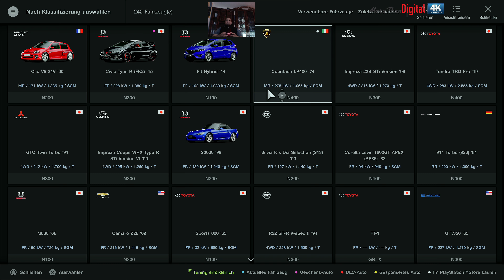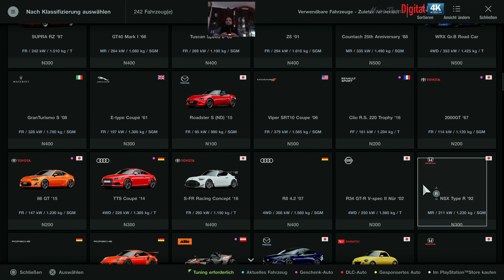4K Gran Turismo Sport: CLUBMAN CUP RENNEN - GT LEAGUE 2 / 7 Anfängerliga 4k 60fps - PS4 Pro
4K Gran Turismo Sport: CLUBMAN CUP RENNEN - GT LEAGUE 2 / 7  Anfängerliga 4k 60fps - PS4 Pro

Gran Turismo Sport Review
is a very well-crafted online racing destination. It’s serious, sensible, structured, and – unlike Sony’s previous first-party racing game, DriveClub – it’s been reliable since launch. It’s also supremely good-looking, well-presented, and handles great. However, the hard pivot to an online-focused racing sim has seen it lose a slab of its single-player mode, it lacks meaningful weather effects, and its garage and track selection is startlingly stingy next to the competition.

While the spotlight has shifted to online racing, I still started my GT Sport journey in the solo Campaign Mode. Here, that’s a series of license trials, racing scenarios, endurance tests, and hot lap challenges. It wasn’t long until I got the bug for compulsively restarting and retrying them, aiming for gold or bust and besting my friends’ times. It’s a pretty fractured assortment of activities, but they’re fun and technical and it’s a mode I’m genuinely enjoying.

[Campaign Mode is] a pretty fractured assortment of activities, but they’re fun and technical.
Is it a replacement for a championship-based, single-player racing career mode, à la Project CARS 2? No, and nor does it fill the void left by the absence of the usual full-fat GT Mode. However, it is very different to what everyone else is doing right now. To be fair, in a year where racing gamers are more spoiled for choice than ever, different isn’t really a dirty word.

The eclectic nature of Campaign Mode quickly educated me in the nuances of GT Sport’s handling model, and overall it’s good stuff. You can’t really hustle and wrestle the cars through corners quite like you can in Project CARS 2 and Assetto Corsa, but it’s certainly a shade more severe than Forza. Weight transfer is especially pronounced in road cars where gentle steering input and measured braking is rewarded. Race cars permit more aggression, being much stiffer and capable of hugging the track surface more tenaciously, but only up to the limit of grip. Things aren’t perfect when you break traction as the grip still kind of drops off a cliff.

It’s solid on a pad or a wheel, though. Pad setup offers several straightforward options regarding your steering, throttle, and braking inputs, and GT Sport feels quite at home with a controller. I haven’t found myself at a disadvantage using a controller to chase the gold time limits on some of the trickier tests. Smooth, flowing directional changes are possible so, with a little finesse, you shouldn’t find yourself jerking around the track and causing bedlam online.

On wheels I’m also happy; the force feedback is perhaps slightly heavy by default on both our G29 and the new Thrustmaster T-GT, but knocked down a notch or two I quite like the feel (it’s just a little more sedate than last month’s Project CARS 2). The T-GT, which was developed in conjunction with GT Sport itself, is capable of some pretty amazing feedback witchcraft (delivering a wide spread of faint feedback cues simultaneously) but it does cost a kidney and change.

The cars sound vastly better than previous GT games, too. It’s not class-leading (that title is probably shared by Project CARS 2 and RaceRoom Racing Experience) but it’s so much more nuanced, with exhaust crackle layered over drivetrain whine and various transmission noises. It’s such a step-up for the series, which has always lagged behind in the audio department. In fact, besides the well-honed online environment I don’t think there’s anything in GT Sport that has seen a more drastic improvement than the sound.